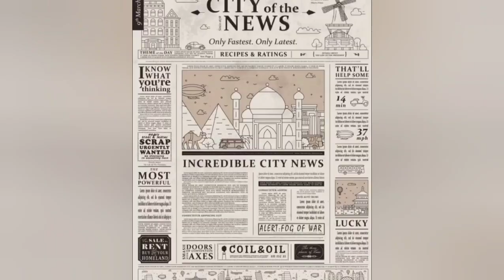Doctor movie song whatsapp status tamil || sivakarthikeyan